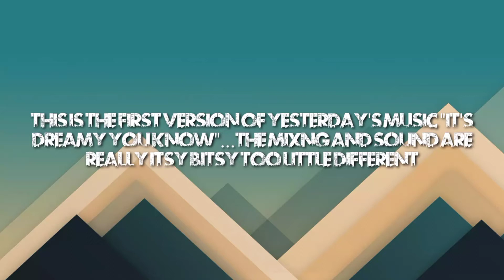It's Dreamy You Know? (2015) - Adam Dani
Today is the 66th day of my music sharing.
-This is a the first version of "It's Dreamy You Know? " music.
-Slightly different in sounds and mixing.

-Harini adalah music sharing hari ke-66.
-Ini adalah versi pertama muzik "It's Dreamy You Know?".
-Hanya sedikit perubahan mixing dan sound.